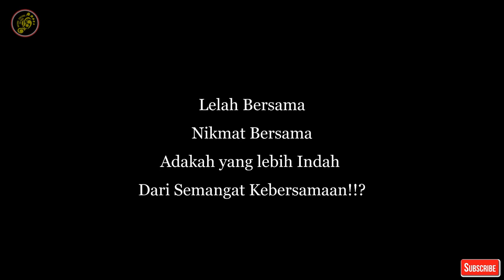BORNEO: AMPING DARI LONG DUHUNG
Amping atau Emping adalah kegiatan menuai padi muda di ladang orang-orang Mapnan kampung Long Duhung, kec.Kelay kab.Berau Kalimantan Timur, kemudian setelah melalui proses yang cukup panjang akan menjadi olahan kuliner.
Kegiatan emping atau amping ini sebagai bentuk wujud rasa bersyukur masyarakat Dayak Mapnan di kampung Long Duhung kepada Tuhan Yang Maha Esa, atas berkat yang diterima warga dalam berladang.

Salam Lestari Alam & Budaya Indonesia